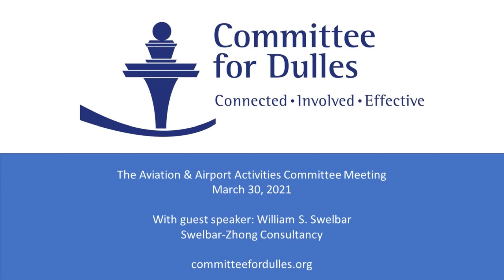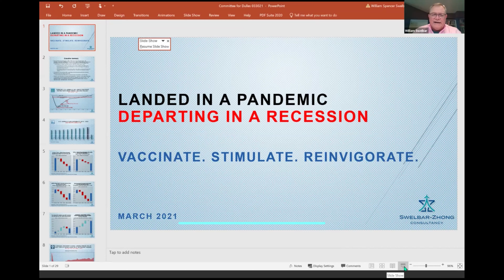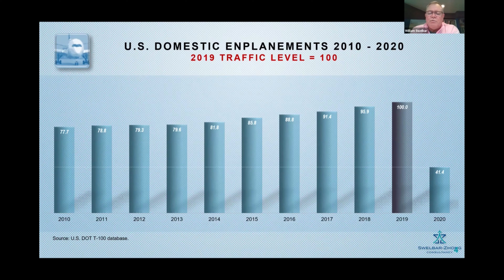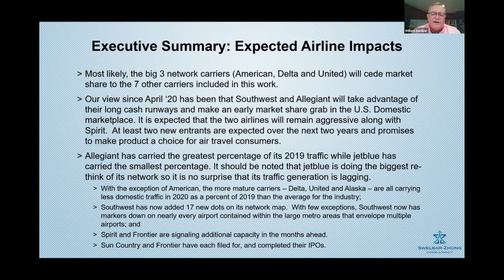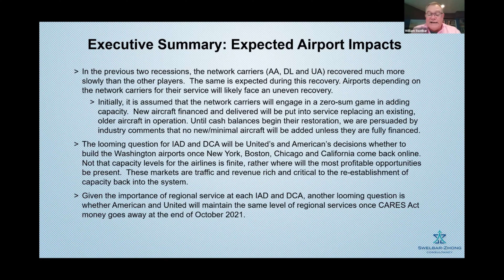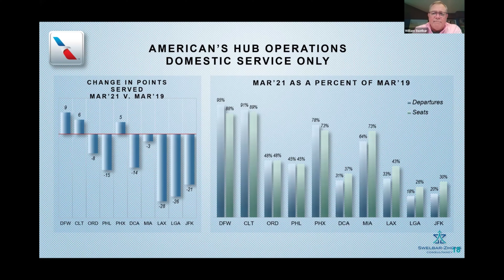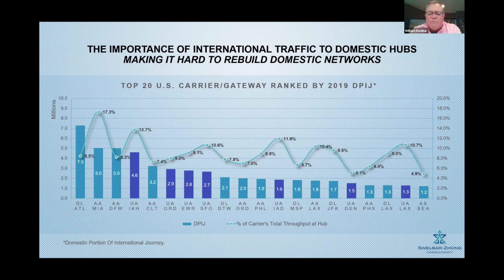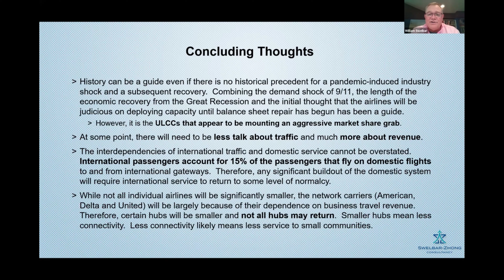The Committee for Dulles' Aviation & Airport Activities Committee March 30 Meeting with Bill Swelbar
On March 30, 2021 the Committee for Dulles' Aviation & Airport Activities Committee held a Zoom meeting with guest speaker William (Bill) S. Swelbar of Swelbar-Zhong Consultancy. Swelbar-Zhong Consultancy is a commercial aviation economic analysis and research firm that specializes in complex issues emanating from structural change(s) to the airline industry.

Bill is also with McKinsey & Company, Inc. as an external advisor to its Transport, Logistics and Infrastructure Practice, and a Board of Directors member of Hawaiian Airlines. In December of 2016, he was appointed to U.S. Department of Transportation’s (DOT) Working Group on Improving Air Service to Small Communities. Bill has been a Research Engineer in the Massachusetts Institute of Technology’s International Center for Air Transportation since 2006, where he is affiliated with the Global Airline Industry Program and Airline Industry Research Consortium.

Bill shared with the Committee his unique perspective of the aviation industry, what impacts the pandemic has had on air travel, and what the future holds for air travel.